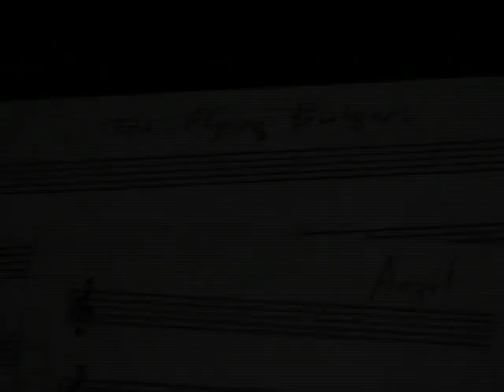Angel by The Flying Bulgars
The Flying Bulgar Klezmer band are featured in this music video directed by Bruce McDonald and produced by Riddle Films. From the CD entitled, Into Light.